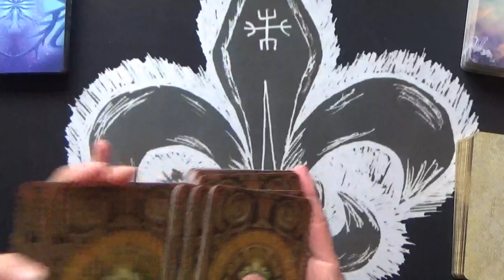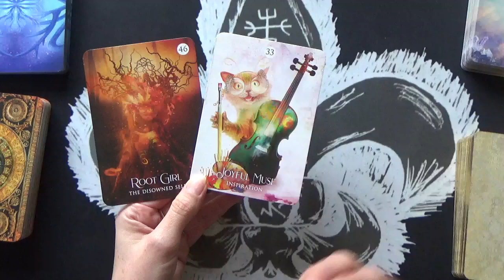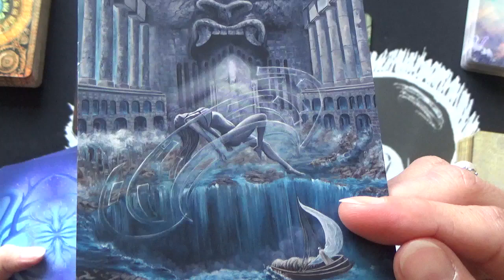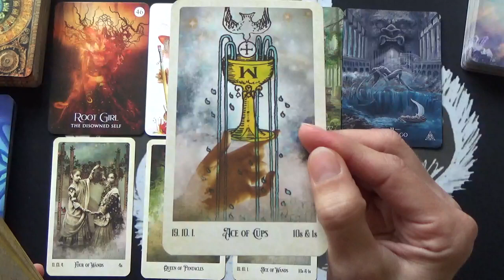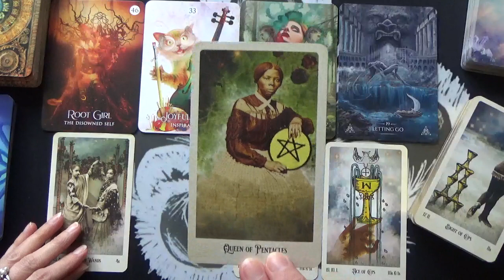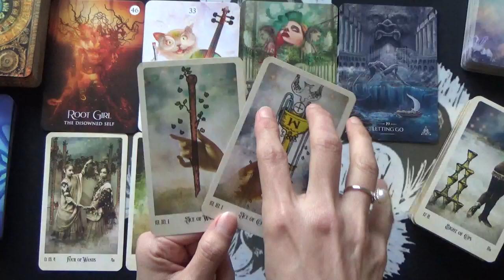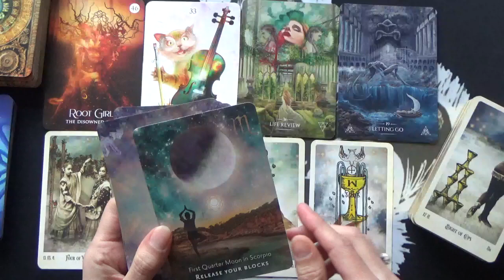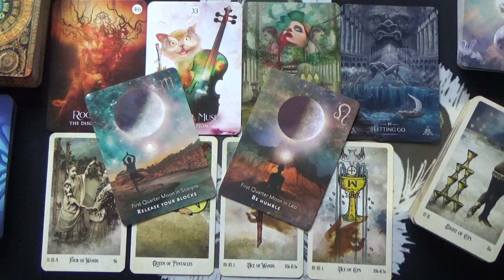ANCESTORS MESSAGES Tarot Reading - HERMIT & MOON Tarot Birth Cards- APRIL.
General monthly tarot/oracle reading channeling ancestors' energy for people born under the HERMIT & MOON cards.

Decks used:
I have reviewed three of the  beautiful decks I have used for this reading on my channel. You can find the link to each video below (the info on how to get it is in the description box of the review):

Claude xxx